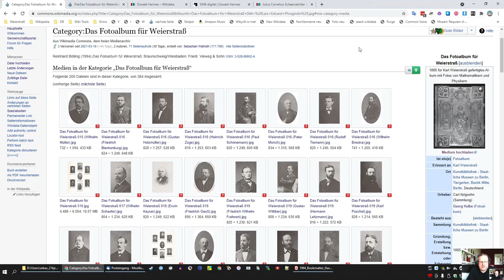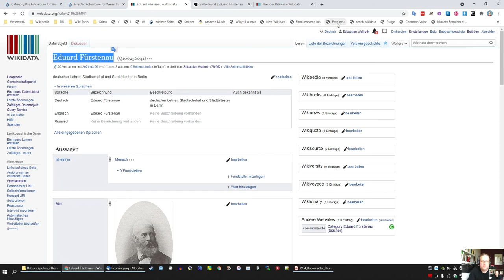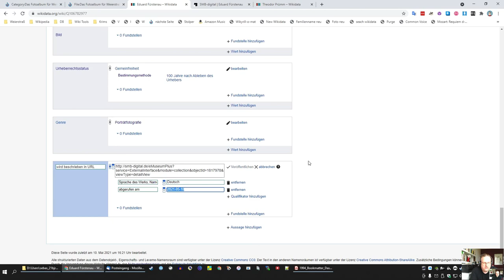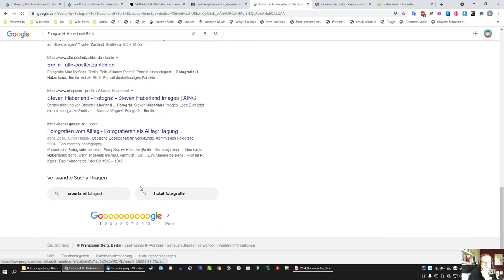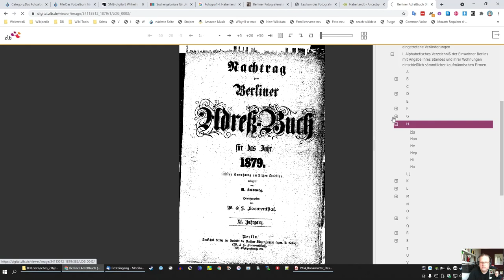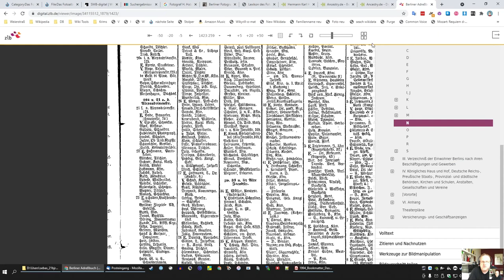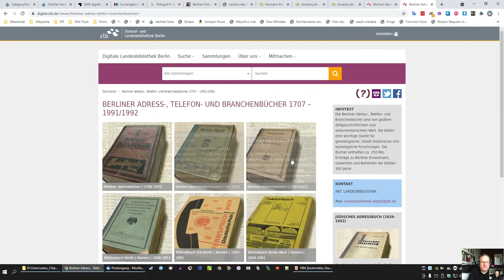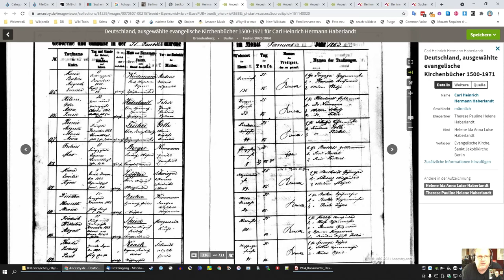Wikidata, Wikimedia Commons und Wikipedia bearbeiten 2021/001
Der langjährige Wikipedia-, Wikimedia Commons- und Wikidata-Autor Sebastian Wallroth lässt sich über die Schulter schauen. Heute: Anlegen von Wikidata-Einträgen, Bearbeiten von Wikimedia Commons-Seiten und Recherche.